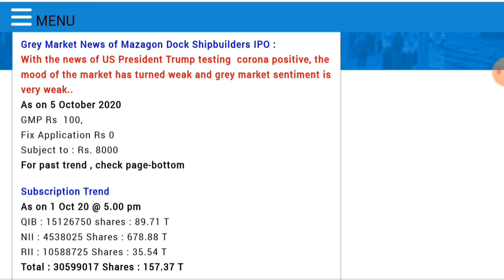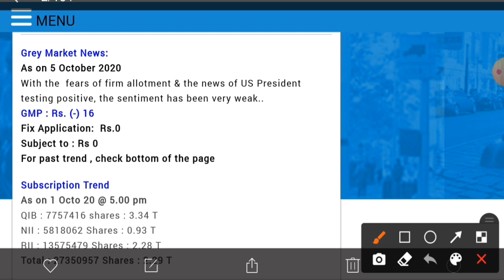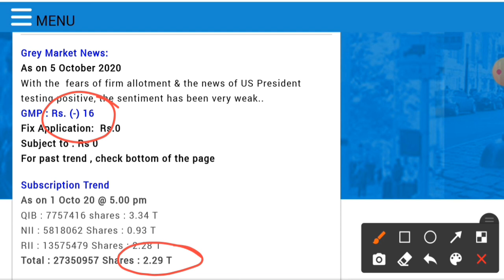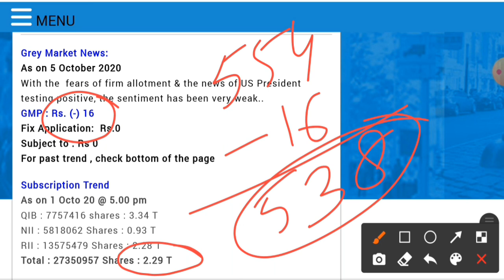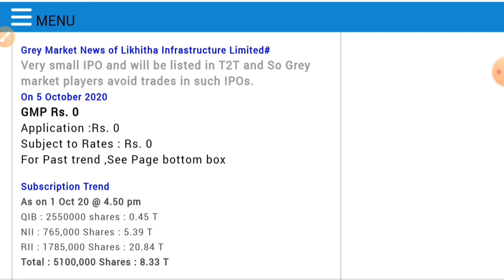MAZAGON DOCK IPO UTI AMC IPO LIKHITHA IPO • GREY MARKET PREMIUM • IPO LISTING PRICE • GMP IPO REVIEW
share market ipo details,
ipo share market in nepal,
ipo share market tamil,
ipo share market telugu,
upcoming ipo bd,
best upcoming ipo in 2020,
upcoming ipo in aug 2020,
upcoming ipo list in nepal,
latest upcoming ipo 2020,
lic upcoming ipo,
upcoming ipos,
upcoming ipos 2020,
upcoming ipos in august 2020,
upcoming ipo upstox,
upcoming ipo 2020 usa,
upcoming i p o,
upcoming ipo yes bank,
upcoming ipo zerodha,
10 upcoming ipo,
lic ipo kab aayega,
lic ipo cnbc awaaz
uti amc ipo date,
uti amc ipo latest news,
uti amc ipo details,
uti amc ipo analysis,
uti amc ipo tamil,
uti amc ipo date 2020,
uti amc ipo review,
uti amc ipo in telugu,
uti amc ipo news,
uti amc ipo price band,
uti amc,
uti amc ipo grey market premium,
uti asset management ipo,
uti amc ipo launch date,
uti amc ipo launch date 2020,
uti amc ipo lot size,
uti amc ipo size,
uti amc ipo shareholder quota
cams ipo allotment date,
cams ipo allotment,
cams ipo allotment status,
cams ipo grey market,
cams ipo date
chemcon ipo allotment,
chemcon ipo allotment status,
chemcon ipo status,
chemcon ipo allotment date,
chemcon ipo allotment time,
chemcon ipo date,
chemcon ipo price,
chemcon ipo review,
chemcon speciality chemicals ipo,
chemcon speciality chemicals ipo price,
chemcon speciality chemicals ipo date
chemcon IPO grey market premium
chemcon IPO GMP
chemcon IPO listing price
mazagon Dock IPO
mazagon Dock IPO GMP
Mazagon Dock IPO LISTING PRICE
mazagon Dock IPO grey market premium
angel broking ipo review,
angel broking ipo apply,
angel broking ipo date,
angel broking ipo process,
angel broking ipo apply telugu,
angel broking ipo news,
angel broking ipo price,
angel broking ipo tamil,
angel broking ipo application,
angel broking ipo analysis,
angel broking ipo apply online,
angel broking ipo apply upi,
angel broking ipo apply google pay,
angel broking app ipo apply,
angel broking ipo kaise bhare,
angel broking ipo details,
angel broking ipo gmp
mazagon Dock IPO
mazagon Dock IPO listing gain